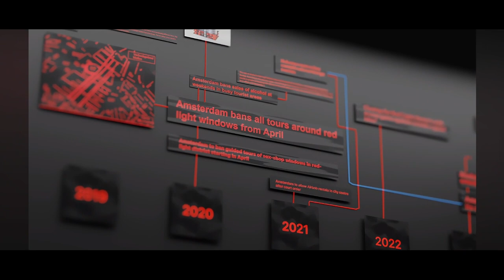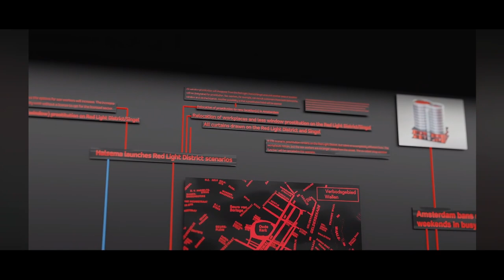The Red-Light District, from Windows to Brick and Mortar?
I React To A Video By 'hoogyoutube' Going Over Amsterdam Building an entire building for the Red-Light District... How does that work?

Credit: @hoogyoutube

Chapters:
00:00 Intro
00:10 Heyo, I'm Toasted... IDEAS
00:40 Start Of Clip
02:38 I Had No IDEA That This Happened
04:58 Didn't know that Trump infiltrated Amsterdam
06:22 There are 3 Districts
08:14 Safer?
08:27 So it's currently sparse, got it
11:07 Profit?
12:36 Image?
14:43 My Thoughts